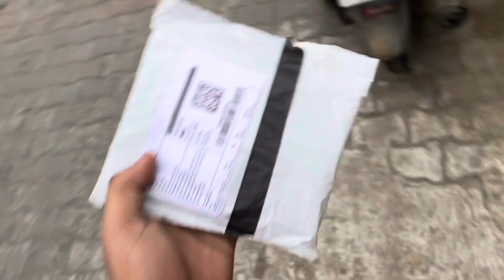Sunday Special‼️Vlog Gohana Public❤️us 😍